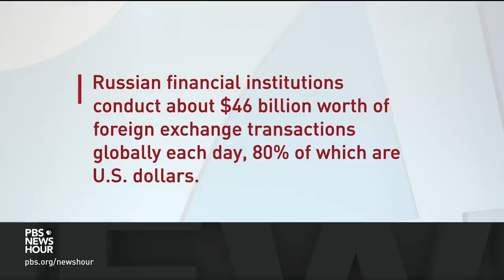Why the war in Ukraine could get 'much more brutal' in the days ahead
Doug Lute, a retired Army lieutenant general and former U.S. ambassador to NATO, Andrew Weiss, of the Carnegie Endowment for International Peace, and Adam Smith, a former U.S. Treasury official who served on the National Security Council staff, join Judy Woodruff to discuss Russia's invasion, the global response, the impact of sanctions and whether Ukrainians can continue the resistance.